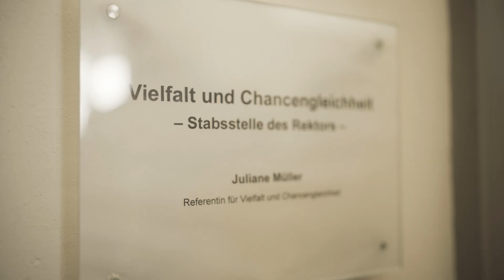Klimaterroristen verwehren Landtagsabgeordneten Zutritt zum Audimax der Uni Halle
Rechtsstaat kapituliert: Selbsternannte vermummte Klimaaktivisten hindern Abgeordnete der AfDFraktion im Landtag SachsenAnhalt gewaltsam an der Ausübung ihres Mandats und am Betreten des seit einer Woche besetzten AuditoriumMaximum der UniHalle. Weder das Rektorat noch die anwesende Polizei wollten diese Schmierenkomödie beenden. Dieser ungeheuerliche Vorgang wird Thema im Innenausschuss sein!